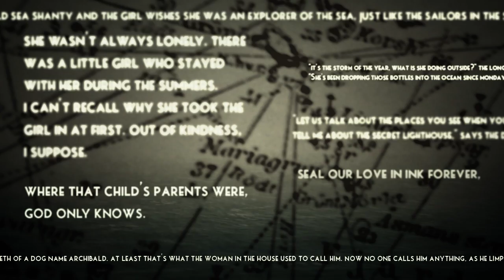The Sailor’s Dream - Reveal Trailer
Inside every knickknack left behind is a treasure trove of memories and stories filled with joys and sorrows

Let’s go on a tiny dream voyage and discover a story about the burning desires of three hearts united by the wonderful, but unmerciful ocean.

The Sailor's Dream is a challenge-free experience in which you explore a non-linear story through words, music, sounds and illustrations.

The Sailor's Dream launches on iOS in late 2014.